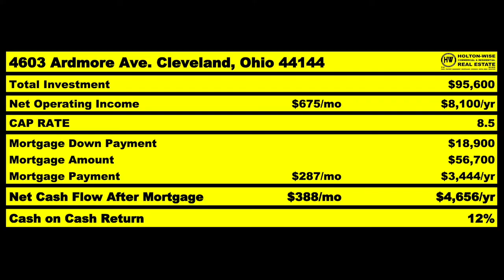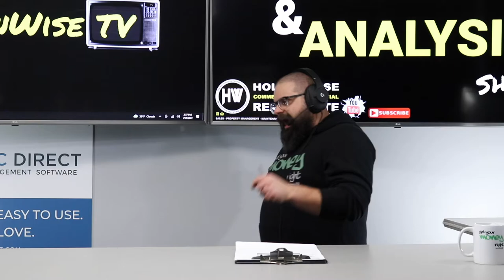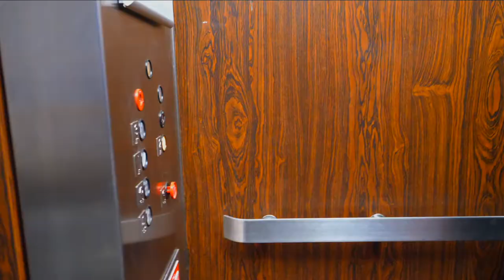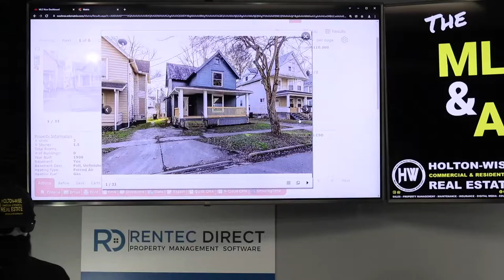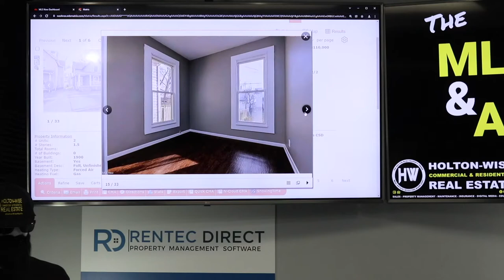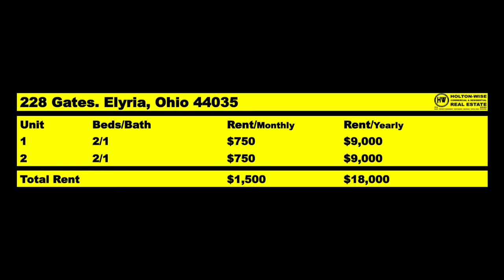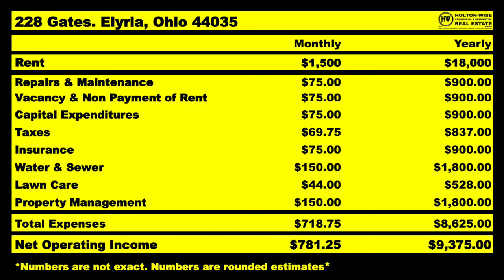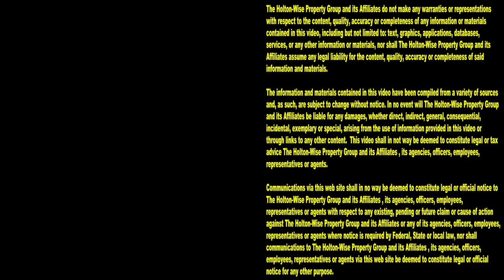How a New Yorker got Started in Real Estate with only $25k | MLS Search & Analysis 1,446 - 228 Gates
If you can make it in New York City, you can make it anywhere. When it comes to investing in rental properties, there isn't a good reason to buy them in New York City. New York is a terrible real estate market for landlords. New York has an incredibly high acquisition cost as well as an incredibly liberal set of landlord tenant laws and policies like rent control. Because of all of this, many believe that the best way for a New Yorker to get started in real estate is to invest in out of state real estate. During the 1,446th episode of The MLS Search & Analysis Show, long distance real estate investing expert James Wise is showing New Yorkers how to invest in the Cleveland real estate market with only $25,000. Tune in to HoltonWiseTV if you'd like to get your money out of NYC and into more landlord friendly markets like Cleveland, Ohio.

📺 HELPFUL RESOURCES
Holton-Wise FAQ